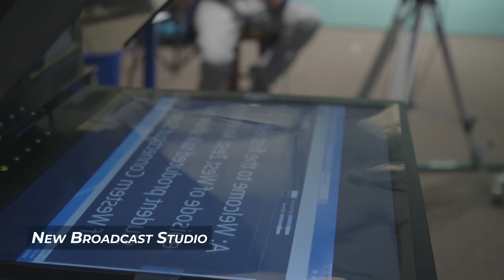WCSU's Meteorology Program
Welcome to Western Connecticut State University's Meteorology Program.

At WCSU's Meteorology Program you have the ability to go into different aspects of meteorology, not just broadcasting, with a small ratio of students to teachers allowing for intimate classroom sizes for assistance and team work. Internships are critical and readily available to WCSU meteorology students with networking opportunities, helping meteorology graduates quickly land jobs in the field.

WCSU has the only accredited meteorology program in Connecticut with a new broadcast studio and a student-involved and operated professional weather center.

Camera: Keith Purdie and Christian Gagnier
Sound: Christian Gagnier and Jordan Biagioni
Edited by Christian Gagnier
Produced by Steph Narvaez and WCSU Media Services

181 White St. Danbury, CT (Midtown Campus)
43 Lake Ave. Extension, Danbury, CT (Westside Campus)